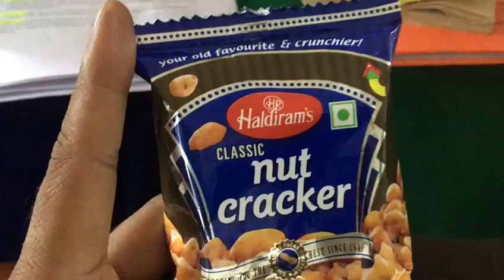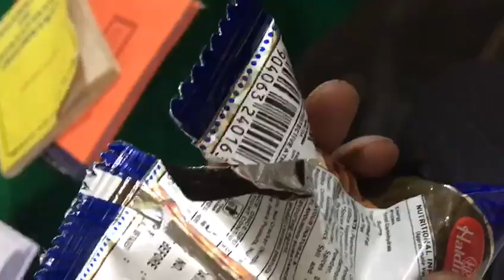How to open plastic wrappers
How to tear up recyclable plastics wrapper
thanks to my faculties
Sushil Mishra (Lecturer, Department of Environmental Sciences)
Ankur Shukla (Lecturer, Department of Environmental Sciences)
Fardeeba (Lecturer, Department of Environmental Sciences)